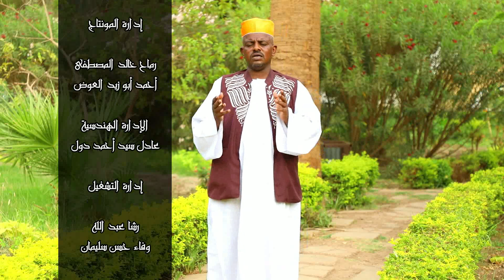الشام واليمن والهندو جات لزيارته وصلت عندو | محمد سعيد | كلمات الشيخ البرعي جديد2022